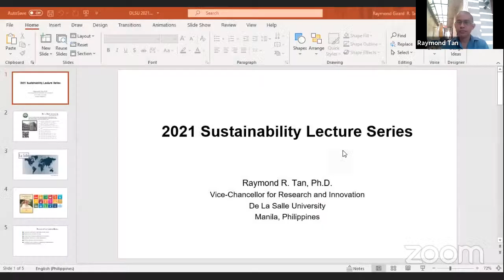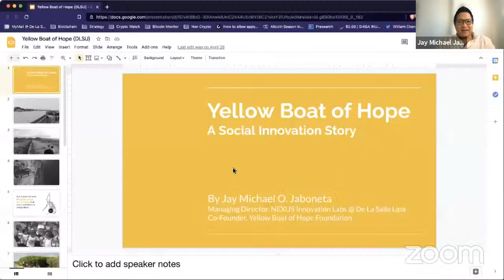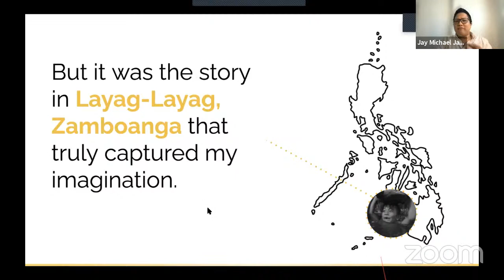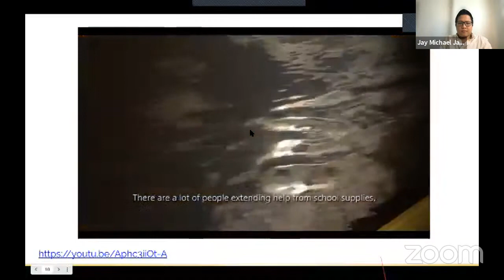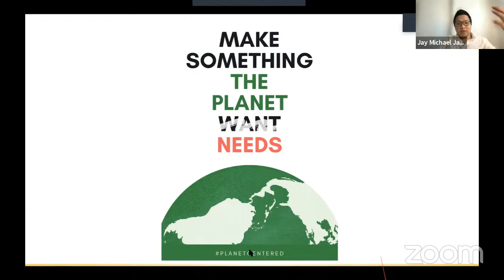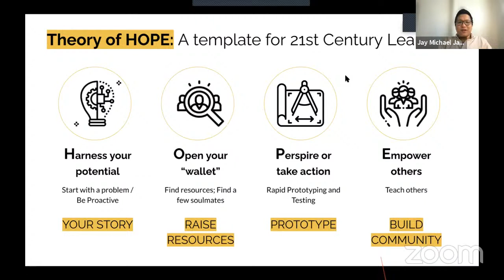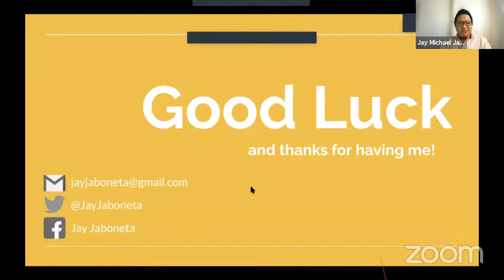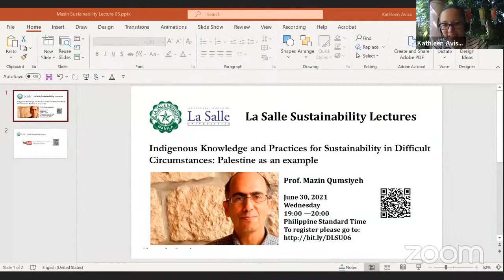Yellow Boat of Hope: A Social Innovation Story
***The Sustainability Lectures Series provides a venue for the free exchage of ideas. The views expressed by speakers are their own, and do not necessarily reflect those of DLSU and IALU***

About the lecture:

For 10 years, the Yellow Boat of Hope Foundation has been providing innovative solutions in education to different communities around the Philippines. Learn how the Yellow Boat of Hope Foundation started in 2010 and how they are addressing the UN SDG on Education.